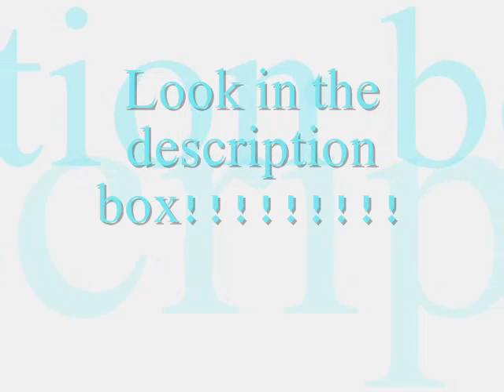something to remember ch 37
p.s just 3 chapters left.. and hellloo, new story!

Nicks room, after Ariel chased him.

Nick: now now, you dont want to do anything that can hurt me.

Ariel: what makes I dont want to?

Nick: because deep inside you love me.

Ariel: yeah, I do love you. *sits and sigh but then she stands up,smiling* but Im still gonna kick your ass.

Nick: haha, dream on, baby. *hug Ariel*

Ariel: yeah yeah yeah. *lay down on his bed*

Nick: *lay down beside her* wanna continue from where we left off?

Ariel: very much. *kisses him*

Nick: *deepens it, slip his tongue*

Joe: oh yeah, Nick..oh wow..my eyes are BURNING!

Nick: *pulls away* damn it Joe!

Joe: hehehsorry..* walk away*

Ariel: hahahaha..that was funny. You shouldve seen your face.

Nick: shut up and kiss me.

Ariel: no, its shut up and drive. *start to sing Shut up and drive*

Nick: *groans*

Ariel: *laugh* aww, my poor nickyy

Nick: yeah, poor me. *kisses her neck*

Ariel: *moans* mm nick..

Nick: *slid his hand under her shirt, take her shirt off*

Ariel: *starts to feel nervous*

Nick: * pulls away* your not ready

Ariel: I kinda make a promise to god, to not have sex until Im married.

Nick: and I will respect that. were gonna wait.

Ariel: youre gonna be my husband?

Nick: yep, and I will get down on one knee, and propose to you.

Ariel: when??

Nick: *look at Ariel, gets off bed, then get down on one knee*

Ariel: *sits up*

Nick: Ariel, will you be my wife?

Ariel: but were 16!!

Nick: so what? we can wait till were 21 and then get marry.

Ariel: fair enough, yes I will.

Nick: oh yayy!! *start to do happy dance*

Ariel: nick!

Nick: hehe, sorry. *kisses Ariel*

Ariel: *smiles* I love you, bad boy

Nick: I love you too, emofreak. And I said it with full of love.

Ariel: haha, youre funny.

Nick: I need a kiss. *kisses her*

Joe: I just realize one thing!!

Nick: damn it, Joe! Again??!!!

Joe: ssssorryy!! But yayy! Rielz is talking again.

Nick: you just realized she talked again?
Joe: huh..yeah.

Ariel: hehe, youre slow.

Joe: thanks for the compliment, bestfriend.

Ariel: youre welcome.

Nick: now, get out, and close the door!

Joe: you really changed a lot. *close the door*

Nick: back to business. *kisses her again*

Haha..